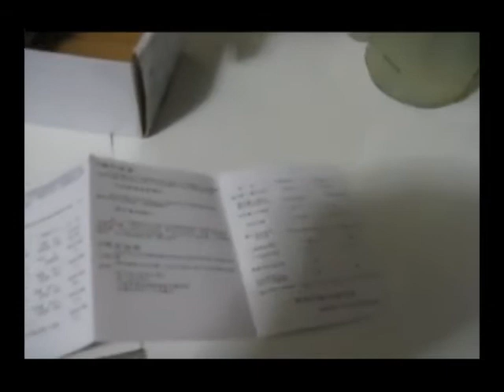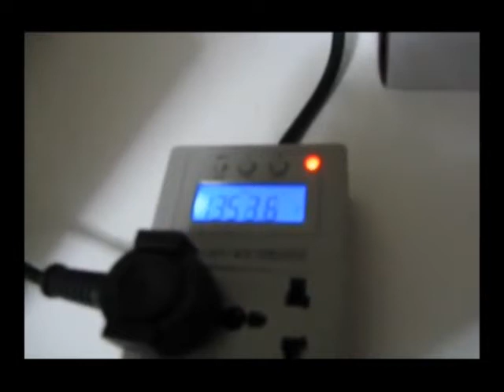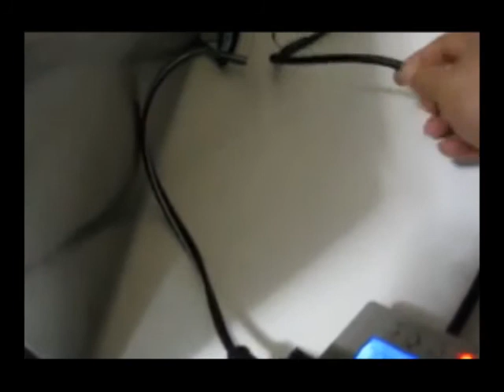Energy Monitoring Outlet BY G H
Pros:
1. It is simple. Just plug in something and it starts working.
2. It is useful, you can control everything in your house.

Cons:
1. The maximum attached power is 1,4 kW and it is not enough to measure the power hogs in your house.
2. There is an unused button on the front side which does nothing.
3. To connect the ground line on euro plug you need a special converter.

Other:
It is very interesting to know how much power actually consumed by various devices,
 also it is good to know exactly what a real price for their "sleep" mode.

Bottomline:
Buy this little thing, it worth its money.